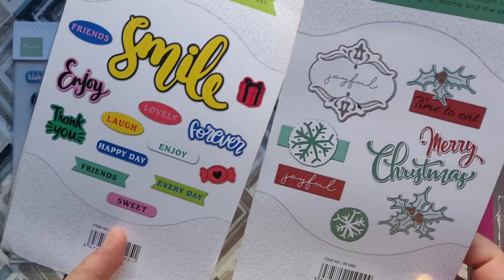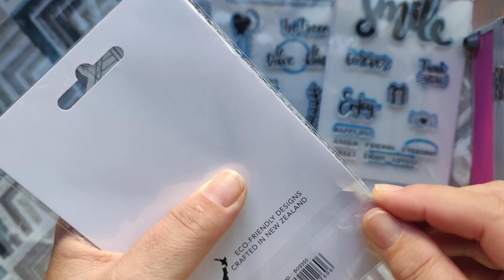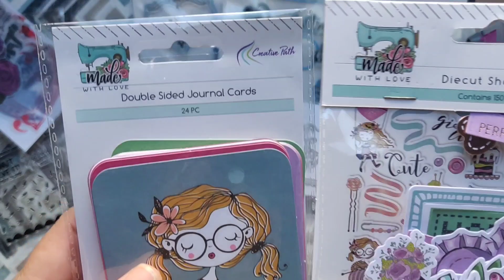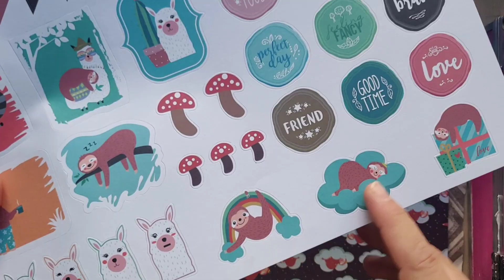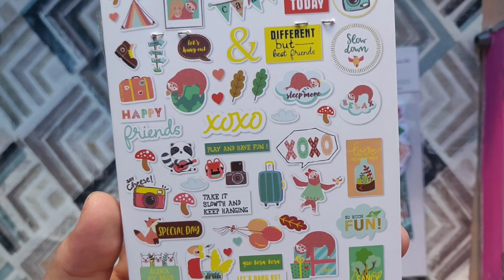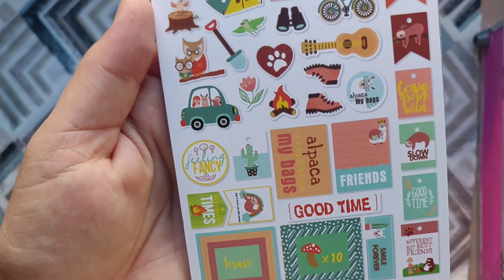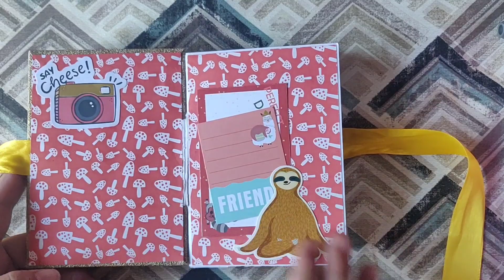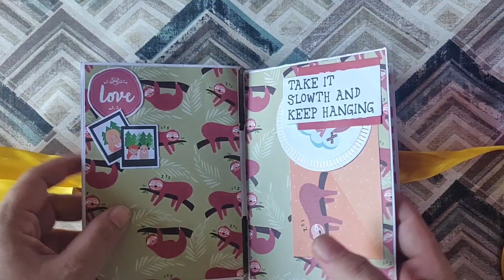Haul de compras The Creative Path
Hoy os traemos una colaboración con la tienda de AliExpress The Creative Path Online Store. Esperamos que os guste, tiene cosas chulísimas, aquí os dejo los enlaces:

Enlaces a los productos:
- Sello Dream
- Sello Merry Christmas
- Sello Smile
- Sello Love
- Die Cut Wild Time
- Colección papel Wild Time
- Die Cut Made with Love
- Cards Journel Made with Love

Con estos productos tan chulos he hecho un álbum con encuadernación australiana siguiendo el tutorial de este vídeo, espero que os guste 🤩😘